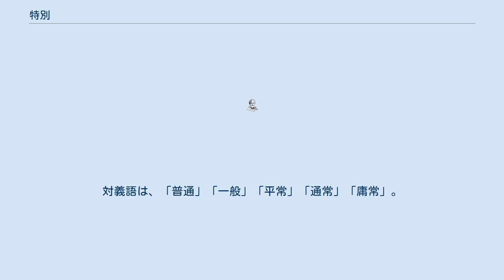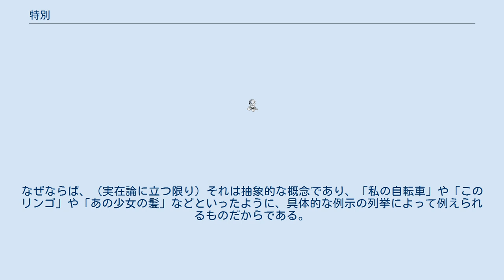特別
特別（とくべつ）とは、広く通用する状態とは異なる状態、即ち例外となる状態のこと。
類義語は、「特殊」「特異」「奇異」「殊(こと)」「異(こと)」「特(こと)」など。
対義語は、「普通」「一般」「平常」「通常」「庸常」。
 『特』という字は「目立つ」「異なる」「抜群」「中でも一つ」という意味を持つ字であり、「特等」「特A級」というように接頭語として「一つだけ別」「例外的」という意味でも使用されている。
 『別』という字は「分ける」「分けられた」という意味も持っており、「区別」「判別」「別個」「別格」というように使用される。
 『特別』という語は、「目立っていて分けられる状態」「一つだけ分けられる状態」「通例とは異なる状態」「例外的」という意味だが、「重要である」という意味合いも強い。
 なぜ特別であるかといえば、限られた人や事物にしか受け入れられない、並外れている、方法が外の物と異なるといった性質が挙げられる。
 社会的・歴史的に見ると、普通・平常であることが重く扱われ、特別・特殊であることが軽く扱われる傾向も根強い。
 例えば、宗教においては、普通の流派を「正統」と呼んで敬愛し、特別な流派を「異端」と呼んで唾棄する傾向が見られる。
 その逆で、特別・特殊であることが「優秀」「平の人間には敵わない」として重く扱われ、普通・平常であることが「ありきたり」「長所を持たない」「目立たない」として軽く扱われる傾向もある。
 特別を重く扱う語例として、英語で「特別」「特殊」「例外的」を意味する『exceptional』は、「非凡」「優秀で特別」「別格」という意味を持つ。
 一方で、普通を軽く扱う語例として、「普通で愚な」「変わった点を持たず愚な」を意味する『庸愚』『凡愚』や、「普通以下」「普通か悪いかのどれか」を意味する『庸劣』などがある。
 哲学の一分野である形而上学において、特別とは、一言で言えば、「何かでないもの」と定義される。
 それは抽象的な概念でなく、具体的な例示の列挙によって例えられるものでもなく、具体的なものとして存在するものである。
 それゆえ、「ソクラテス」は特別である。
プラトンの師であるソクラテスはただ一人しか存在しないからである。
 これに対して、「赤色」は特別でない。
なぜならば、（実在論に立つ限り）それは抽象的な概念であり、「私の自転車」や「このリンゴ」や「あの少女の髪」などといったように、具体的な例示の列挙によって例えられるものだからである。